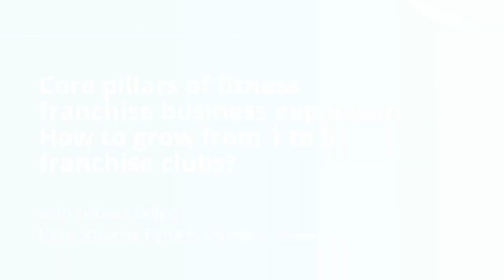Core pillars of franchise business expansion. How to grow from 1 to 51 franchise clubs? | #7 episode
In this episode of the eFitness Meets Business podcast, we talk to Łukasz Dojka, CEO of Xtreme Fitness Gyms in Poland. You will learn from the interview about the core pillars of fitness franchise business expansion. In addition, Łukasz talked about what led him to the idea of creating his fitness club franchise.

Łukasz built a company culture that allowed Xtreme Fitness Gyms to grow from 1 to 51 franchise clubs. The owner gives tips to small operators thinking about changing to a franchise model, talking about the first steps.

We also touched upon the core pillars of building a great team and company culture that fuel fast franchise growth, finding an answer to the crucial question: How to scale the business?

00:00-09:07 - Intro. How to start a fitness franchise business?
09:08-14:36 - Core pillars of fitness franchise business expansion
14:37-18:10 - Leadership skills in a large fitness organization
18:11-22:29 - Soft skills as a tool in the business development process
22:30-27:58 - How to learn to be a leader and inspire others?
27:59-31:03 - Common beliefs of small club operators
31:04-35:32 - Book club as a part of the leadership meeting in a fitness company
35:33-47:31 - How to start a fitness franchise business - the most important tips